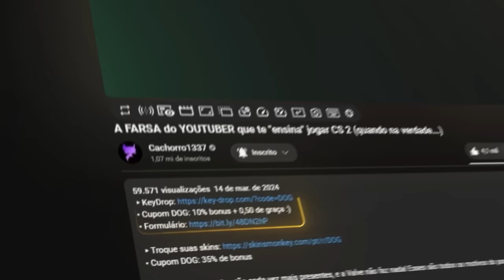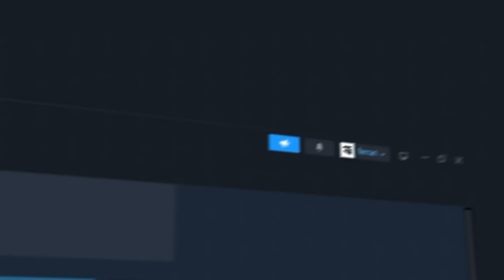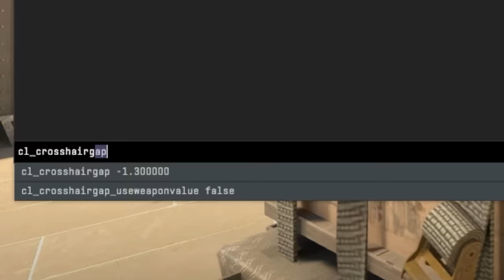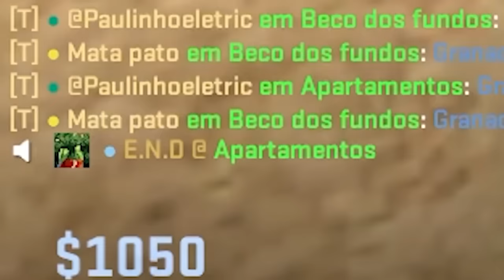fui pego tentando VENDER CHEAT no CS 2 FREE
• Cupom DOG: 10% bonus + 0,50 de graça :)

Chamei meu amigo Paulinho pra jogar um CS 2 Free de madrugada, e fingi está vendendo um cheat gringo.